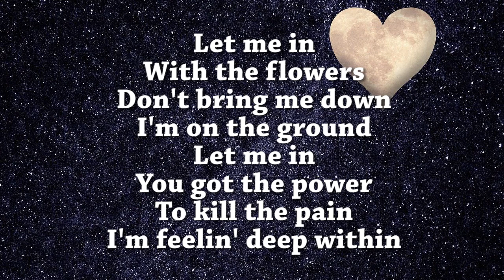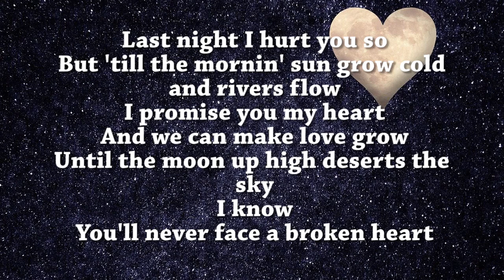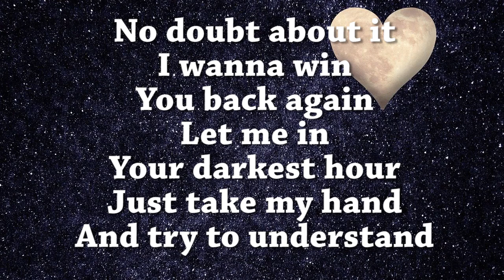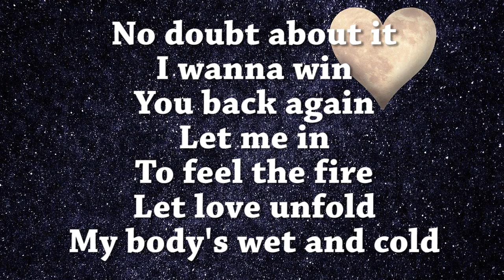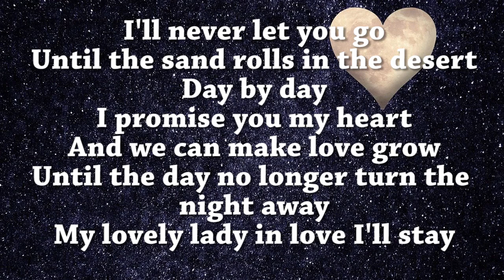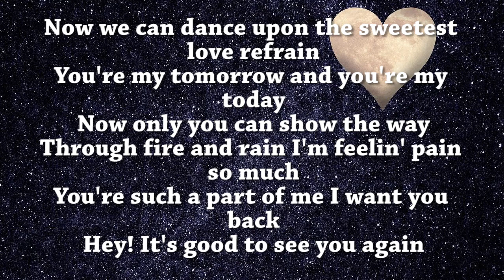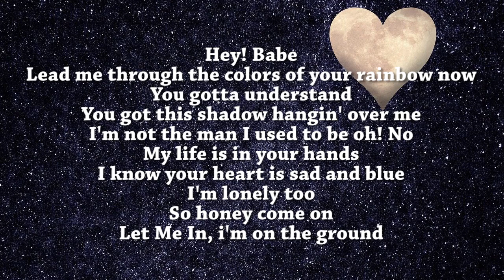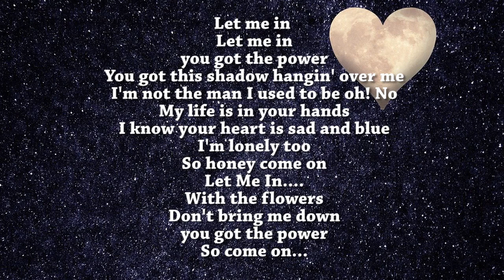Mike Francis - Let Me In Lyrics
Listen ad-free with YouTube Premium
Song
Let Me In
Artist
Mike Francis
Album
Mike Francis
SME (on behalf of RCA Records Label); UMPG Publishing, SourceAudio Holdings (music publishing), LatinAutorPerf, BMI - Broadcast Music Inc., Sony ATV Publishing, UNISON RIGHTS, S.L., LatinAutor - UMPG, UNIAO BRASILEIRA DE EDITORAS DE MUSICA - UBEM, and 9 Music Rights Societies